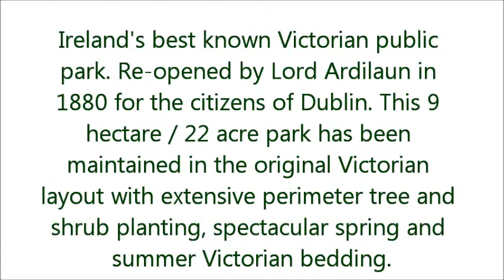♖ Come Visit Dublin! - Episode 2 - St. Stephen's Green